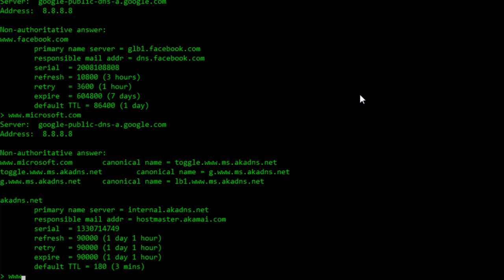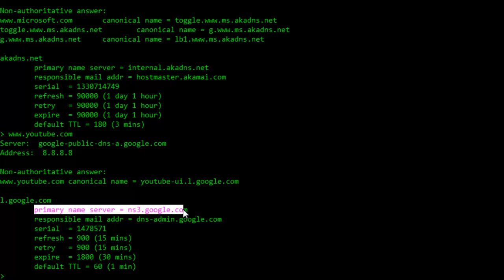Find DNS Name Server of a Domain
How to find the authoritative name server of any web domain for DNS lookups.